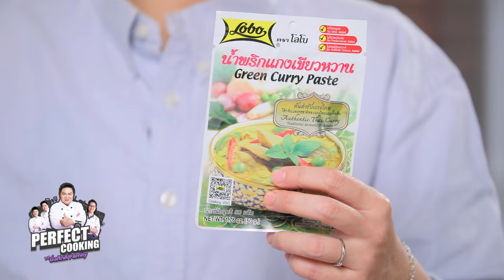อาจารย์ยิ่งศักดิ์ รังสรรค์ความอร่อยกับเมนู มันฝรั่งกรอบเขียวหวาน | Perfect Cooking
แจกสูตรอาหาร เมนู มันฝรั่งกรอบเขียวหวาน
น้ำพริกแกงเขียวหวาน ตราโลโบ  50  กรัม
ผักชีซอย    10  กรัม
โหระพา    10 กรัม
มันฝรั่งนึ่งสุกบด    300  กรัม
กุนเชียงหมูมินิค็อกเทล ตราอ.ยิ่งศักดิ์หั่นเต๋าเล็ก 100 กรัม
ช่อโหระพาและพริกชี้ฟ้าซอยเส้น สำหรับตกแต่ง

▲Line @yingsakfood